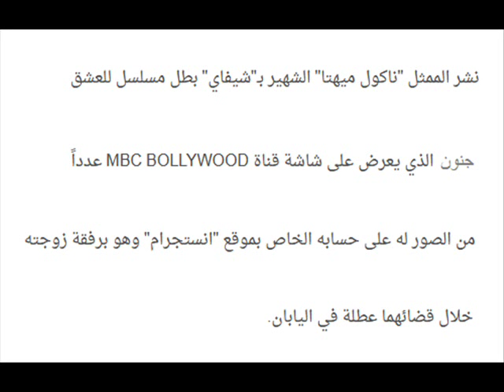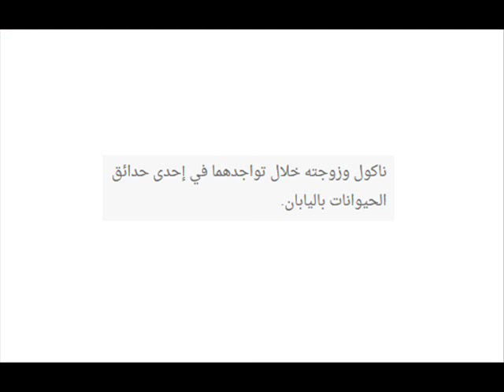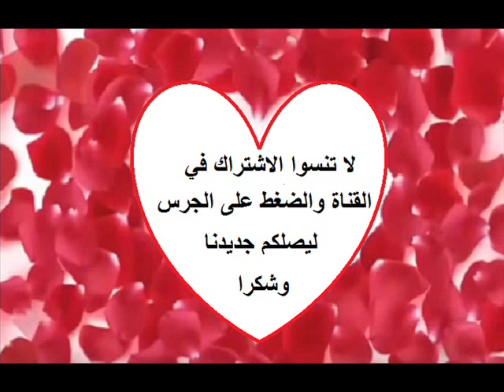شاهدوا النجم ناكول ميهتا المعروف بشيفاي بطل للعشق جنون رفقة زوجته اثناء قضائهم عطلة ساحرة في اليابان